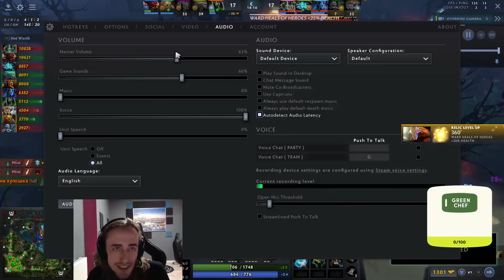QUINN vs PURE in a HARD GAME 11K MMR! | QUINN plays PANGOLIER versus Cool, Calm and Collected?!